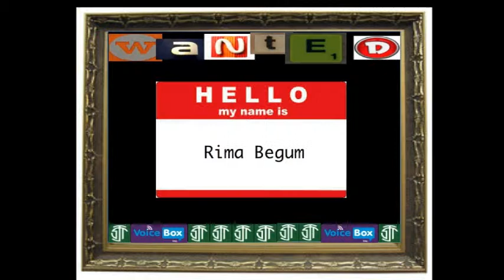Rima Begum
Description